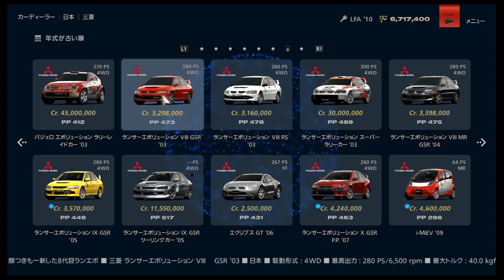【GT6】三菱 ランサーエボリューション VIII GSR '03 [購入][Car Dealership][Showroom]